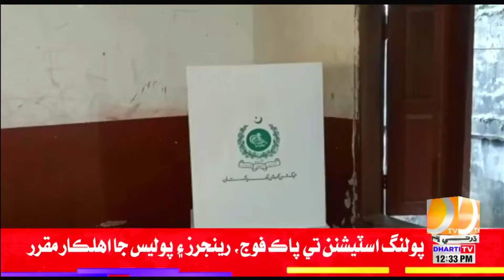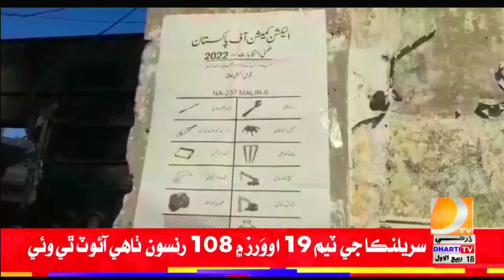پنجاب اسيمبليءَ جي به ٽن سيٽن تي اليڪشن، چونڊ عمل شام پنجين وڳي تائين جاري رهندو